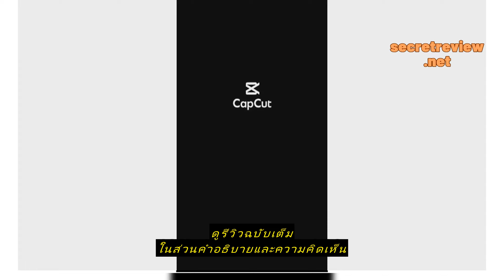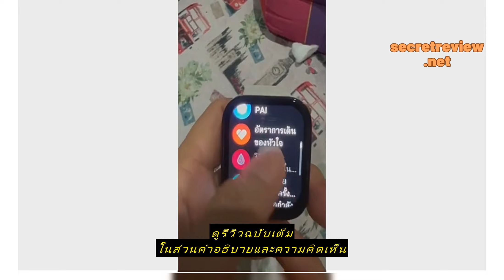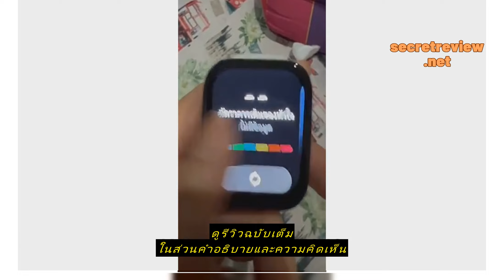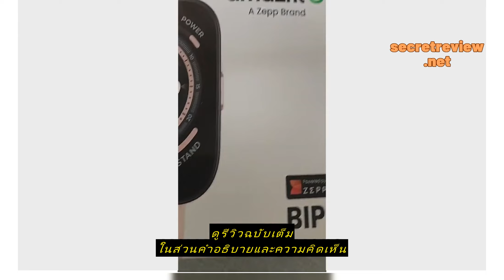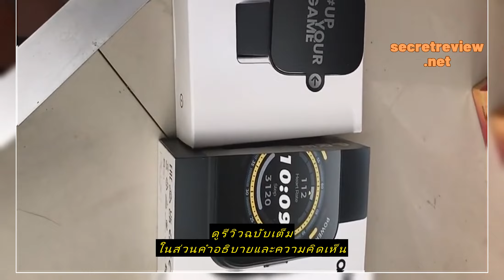Review [โค้ด CCBDECW1 รับ Coin คืน 15%] Amazfit Bip 5 Smartwatch GPS Bluetooth Call แจ้งเตือน นาฬิก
ซื้อราคาที่ถูกที่สุดบน Shopee ที่นี่

[โค้ด CCBDECW1 รับ Coin คืน 15%] Amazfit Bip 5 Smartwatch GPS Bluetooth Call แจ้งเตือน นาฬิกา สมาร์ทวอท์ซ หน้าจอ 1.91